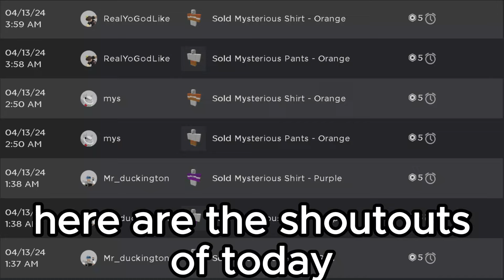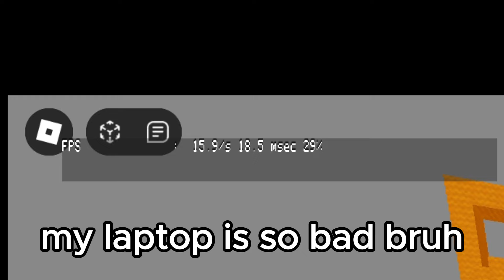IPS Clan Members Use Same Kit and Troll in 5v5's.. (Roblox Bedwars)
Trolling in 5v5 with Pro Bedwars players including a roblox bedwars ac mod ;)

shoutout to @YoFarhaNBW

@InsightPlays clan